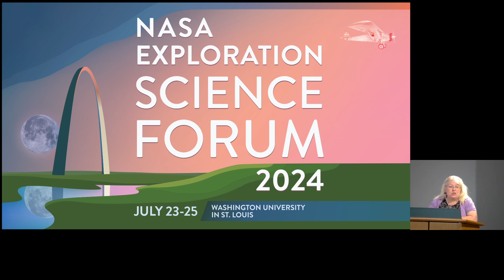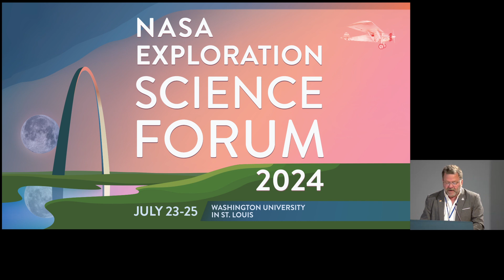NESF2024 - NESF 2024 Welcome - Greg Schmidt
NESF 2024 Welcome
Greg Schmidt